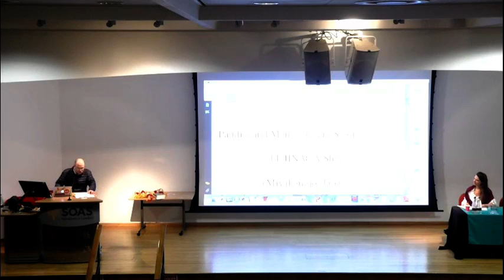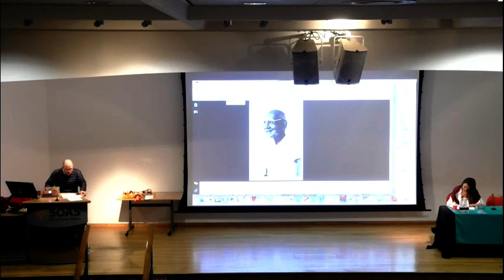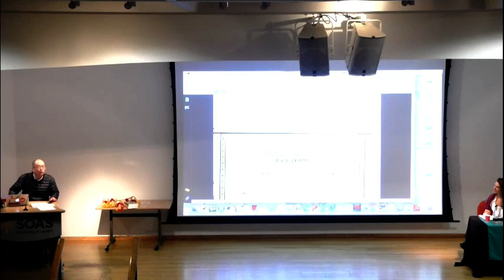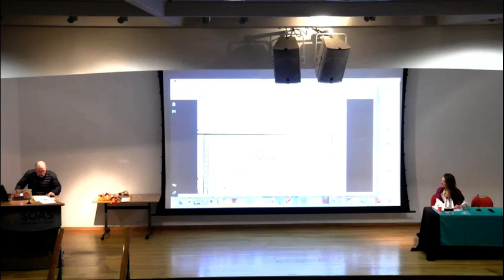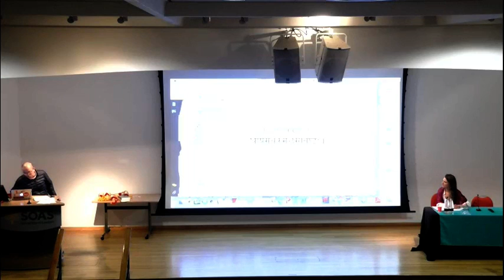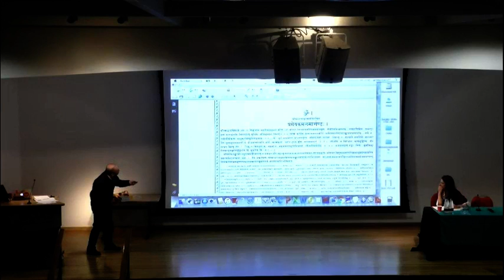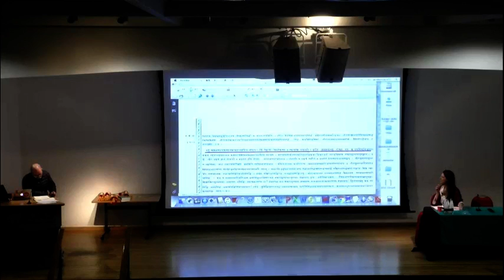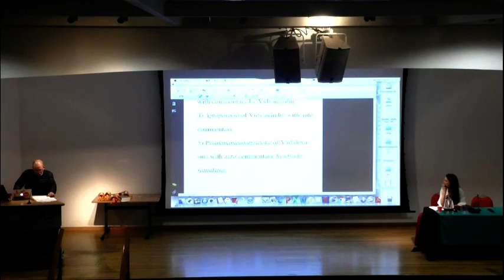Jaina Studies Workshop - Jaina Studies and the Jaina Community | SOAS University of London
This 4th session of the 20th Annual Jaina Studies Workshop "History and Current State of Jaina Studies " titled "Jaina Studies and the Jaina Community was held at the Centre of Jaina Studies, SOAS University of London on 28 March 2018.
It includes two presentations:
Shin Fujinaga (Miyakonojo, Miyazaki, Japan) "Paṇḍits and Monks in Jain Studies"
Steven Vose (Florida International University, USA) "From Jainology to Jain Studies…and Back? Toward a Dialogic Approach to Scholarly Engagement with Jain Communities"